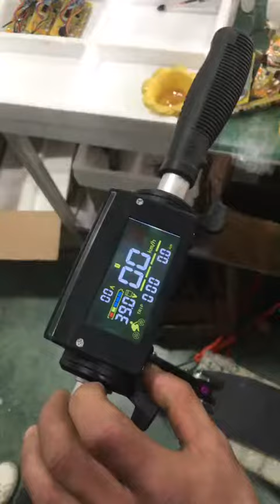How to disassemble the LCD display?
For KUGOO S1/S1 PRO electric scooter